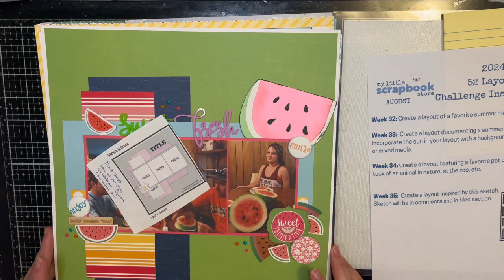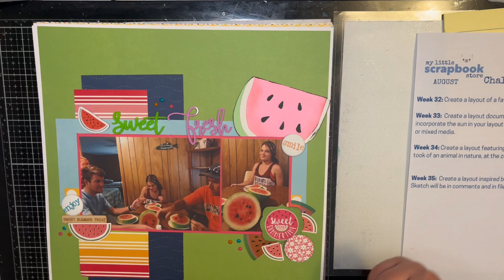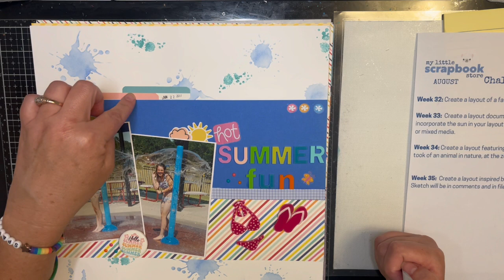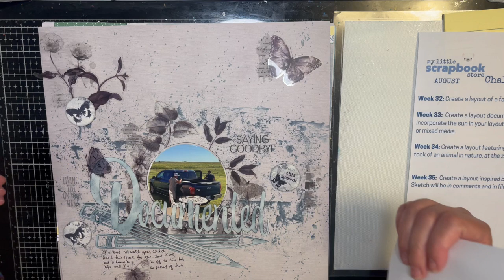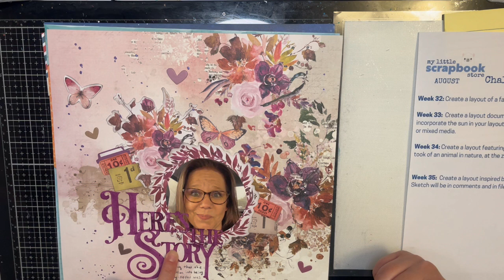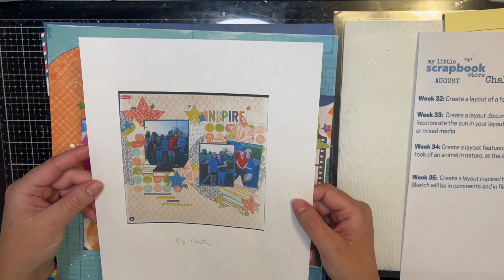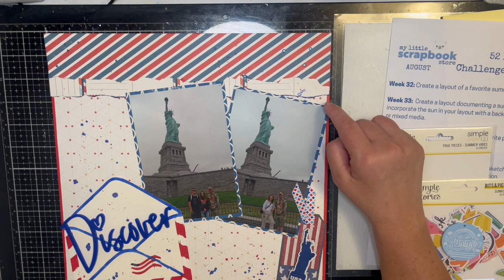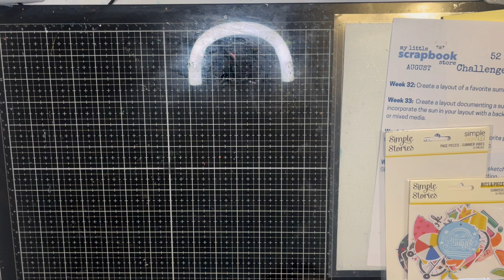Weekly wrap-up Aug. week #3